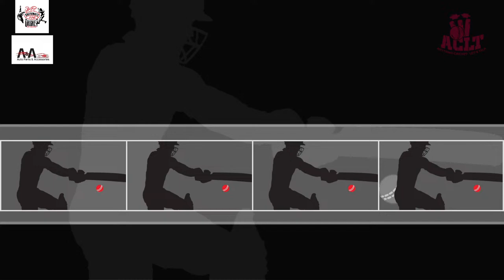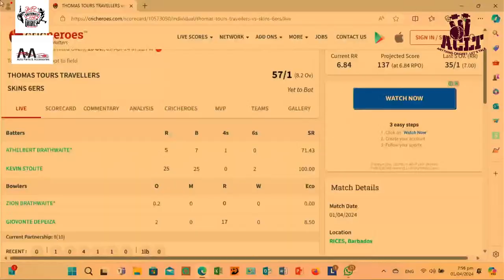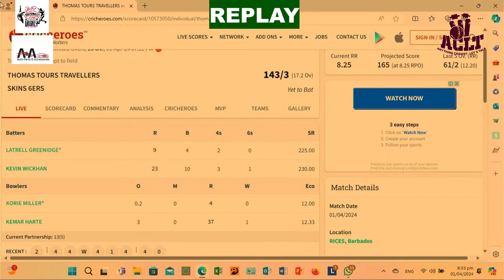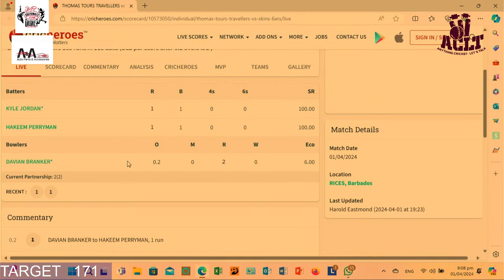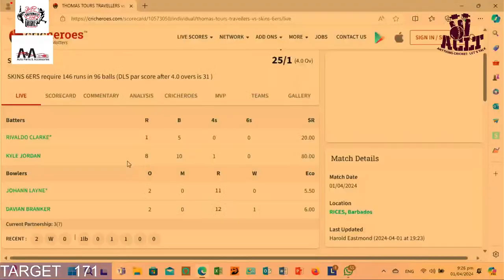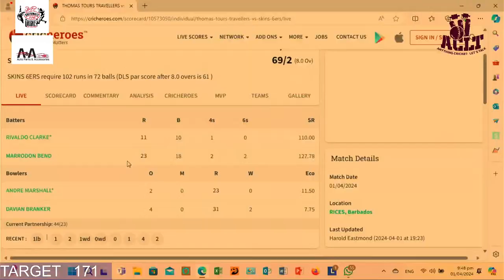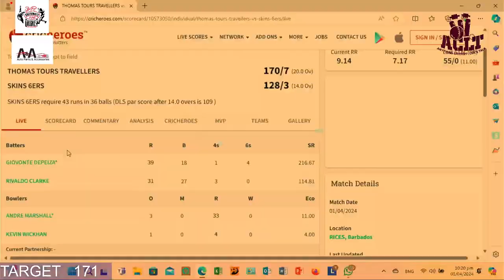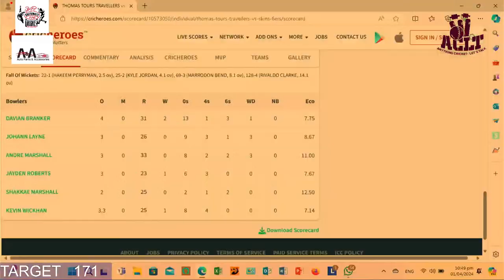Brathwaite T20 Cricket Final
Skins 6ERS and THOMAS TOURS TRAVELLERS clash in the final of the Brathwaite T20 Cricket tournament. The match is scheduled for a 7pm start at Rices in St. Philip.